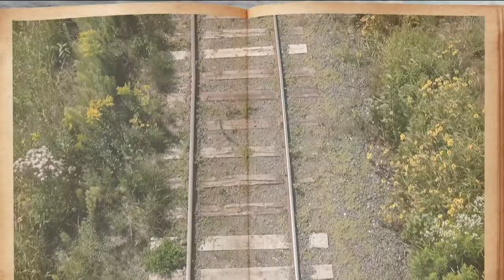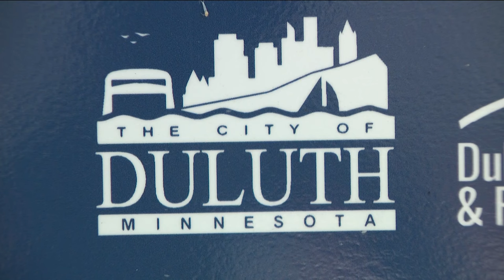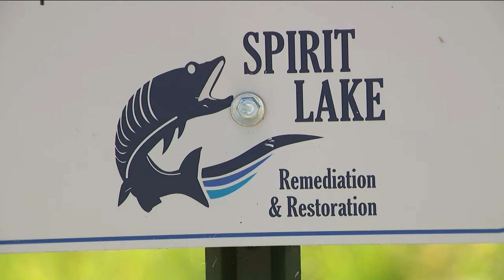From polluted to pristine; Spirit Lake in Duluth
For decades the area sat idle, polluted by heavy metals from the U.S. Steel Plant. Now, it has new life, and the process took a lot of effort and collaboration.